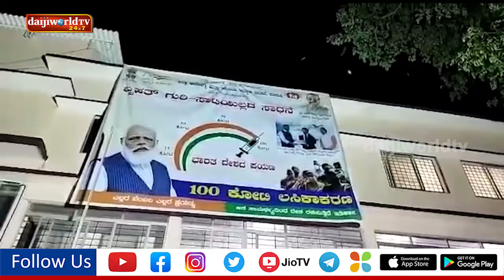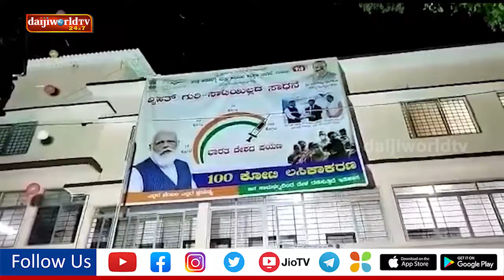100 crore vaccination achievement celebration by Udupi district health department|Daijiworld Udupi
100 crore vaccination achievement celebration by Udupi district health department|Daijiworld Udupi